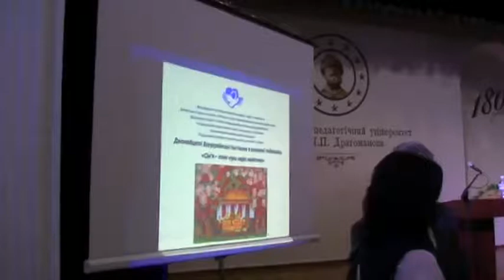00007_минуты_до_начала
Атмосфера в зале перед началом.